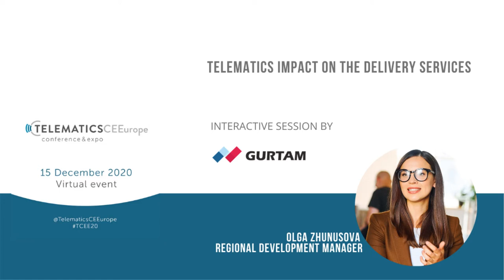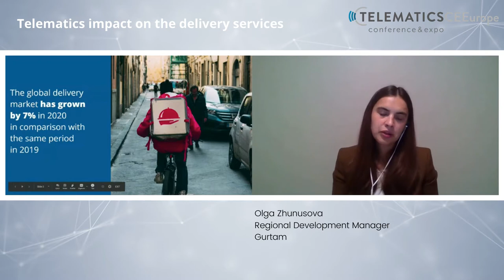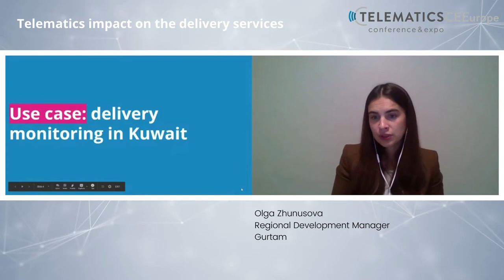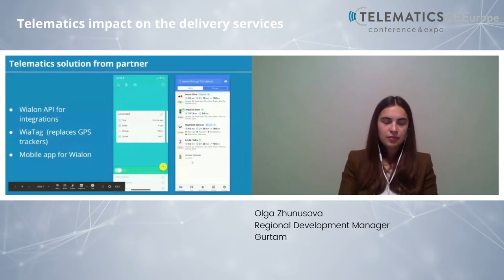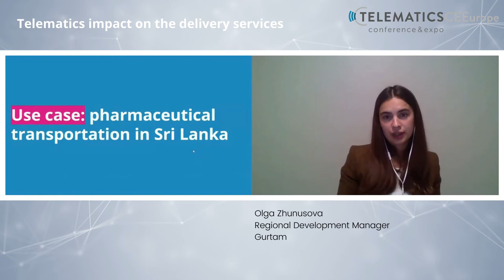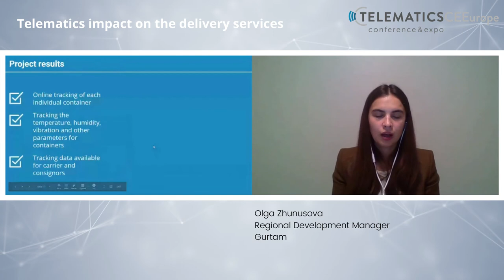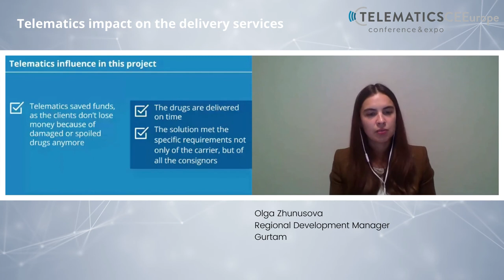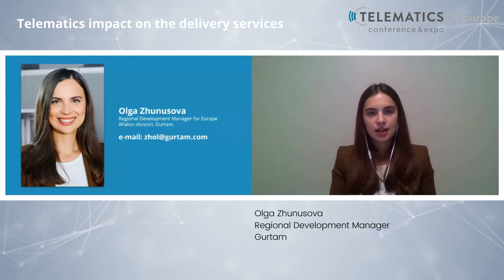Telematics impact on the delivery services (presented by Gurtam)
Presentation at TCEE20 by Olga Zhunusova, Regional Development Manager at Gurtam, about telematics impact on the delivery services. Presentation is part of the second virtual event organised on 15 December 2020.